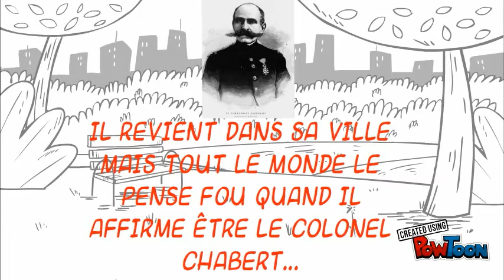Le Colonel Chabert